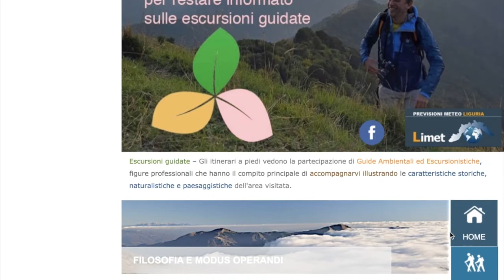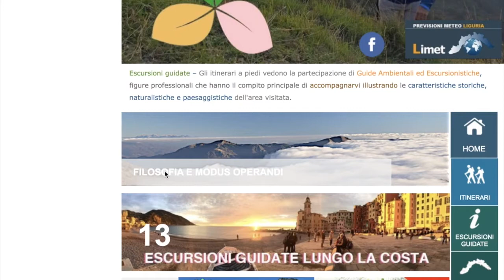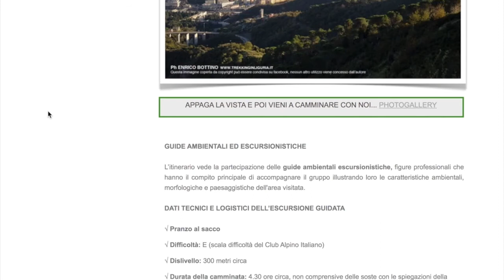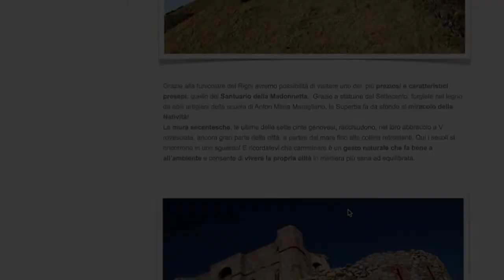ESCURSIONISMO LIGURIA SUL SITO TREKKINGINLIGURIA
Ciao amiche e amici,
l’informazione digitale non si ferma! Il mio impegno continua in una situazione di grande emergenza sanitaria e di precarietà economica certificata dalla sospensione delle attività outdoor.
Il Coronavirus ha cambiato completamente la nostra quotidianità, siamo stati costretti ad organizzare in modo diverso il lavoro e il tempo libero. Fortunatamente grazie alla rete internet e alle varie piattaforme social riusciamo a comunicare e a restare virtualmente connessi.
In un momento di difficoltà sempre più visibile, viaggiare con la fantasia può aiutare a ripartire… Ecco perché sul mio portale  TREKKINGINLIGURIA, realizzato anni fa per promuovere una Liguria da camminare, ho creato in questi giorni la nuova sezione ESCURSIONISMO LIGURIA, una realtà diventata sinonimo di turismo esperienziale grazie alle attività outdoor che promuovo per le guide ambientali ed escursionistiche che collaborano con me. Mi auguro che i nuovi contenuti testuali, fotografici e video che ho creato vi permettano di orientarvi in mezzo a una valanga di stimoli e di idee da mettere in pratica appena sarà possibile.
Vi assicuro che non è stato semplice in un periodo dove manca serenità, ma io ci sono! Il Covid-19 ci ha allontanato, ma non ci ha diviso!
Buona casa a voi che mi leggete, nella speranza che si torni a camminare insieme
Enrico
Trekking promoter